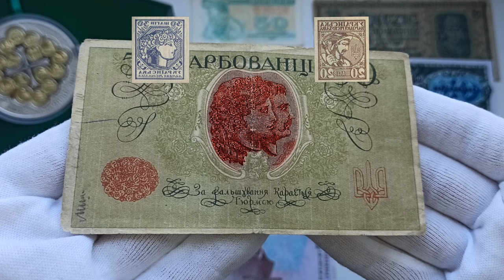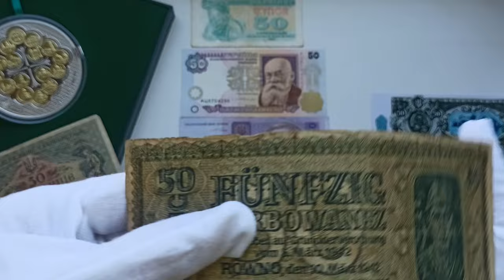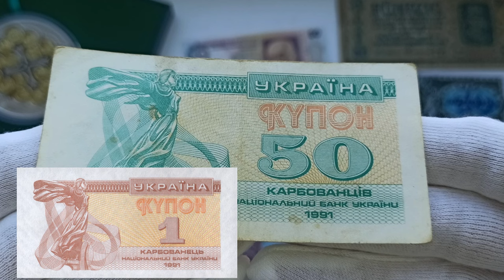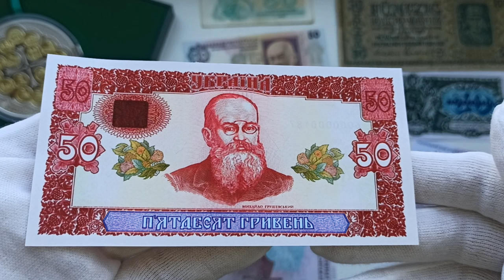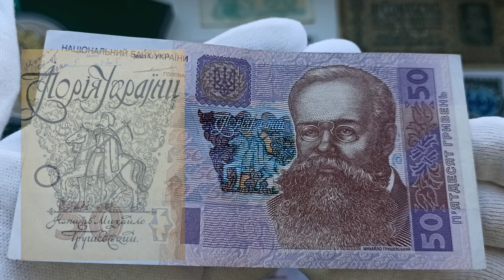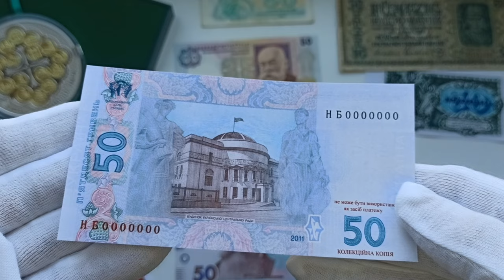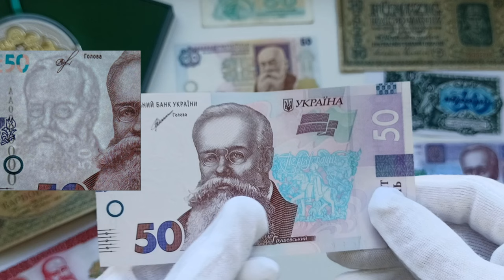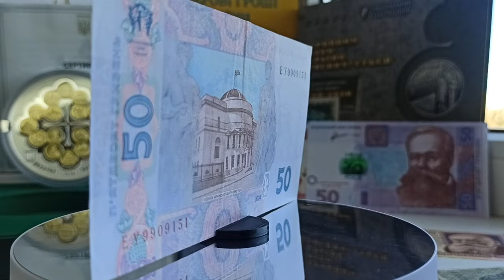Огляд банкнот України, 50 гривень - різновиди 1917-2023